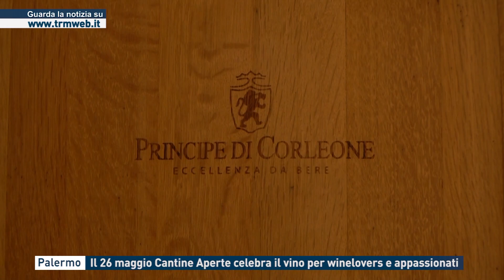Palermo - Il 26 maggio Cantine Aperte celebra il vino per winelovers e appassionati